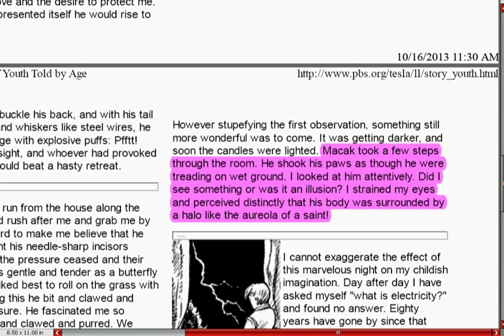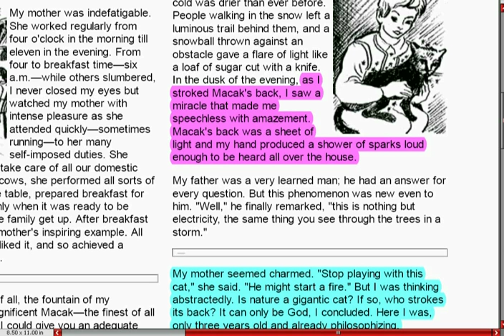Tesla's Interest in Electricity Sparked by his Cat - True Story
When Nicola Tesla was just 3 years old, it was an incident with his cat, Macak, and the static electrical sparks from his fur that inspired Tesla to wonder and theorize about electricity.  Without this incident and Tesla's cat, Nicola Tesla may have taken a different path in life and the world we live in might have been very different today.  So it can be said that the spark of the electrical inventions of Tesla originated with his cat, Macak.
  In ancient Egyptian history it was said that cats were gifts from the gods.  The Tesla story and his inspiration from his cat seems to suggest that this is true.  Cats truly do work in mysterious ways.  It is nothig short of amazing how Tesla was inspired as a child by his cat, Macak.